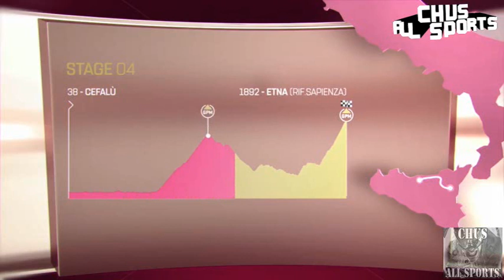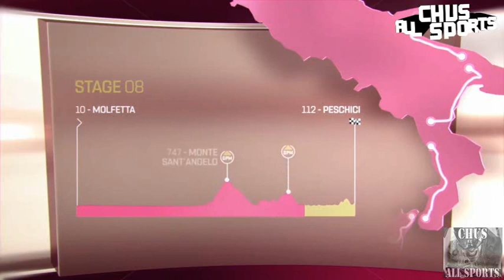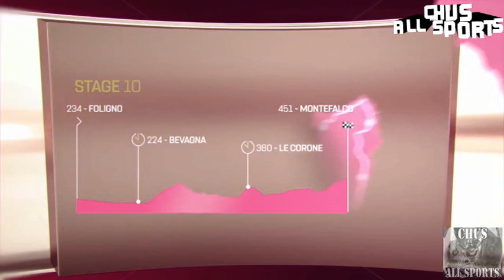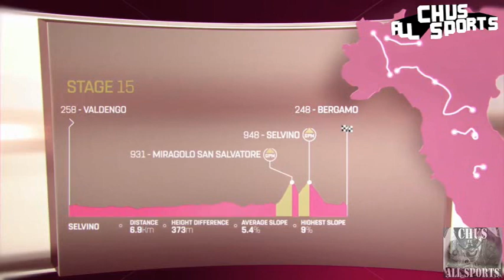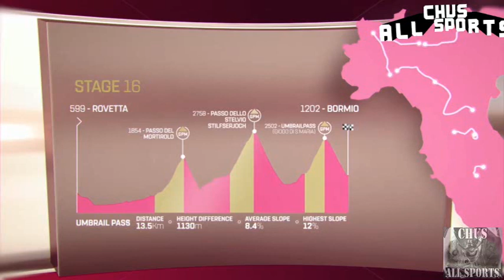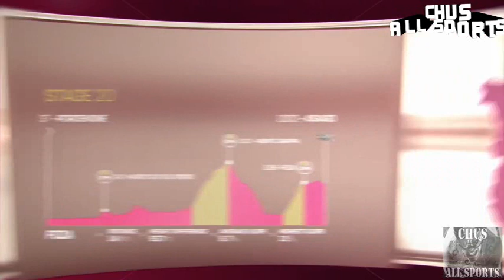RECORRIDO GIRO DE ITALIA 2017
Analizamos un poco el recorrido del Giro de Italia 2017